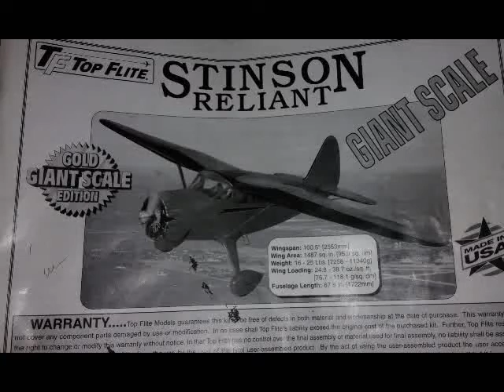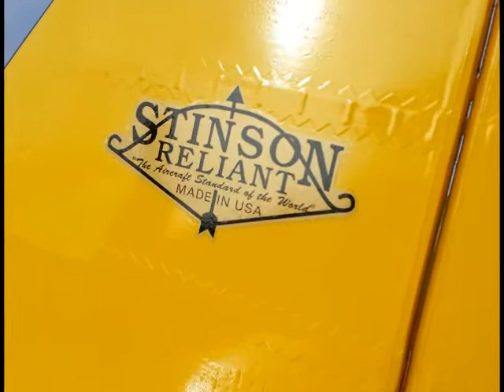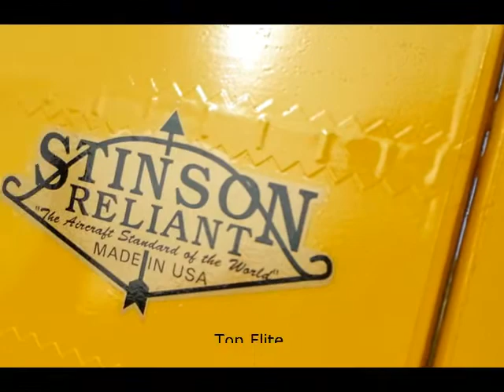Sunday 1 April 2017 George Radio Flyers South Africa 1/5 scale Stinson SR10J Jimmy Doolittle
1/5 Scale Stinson Jimmy Doolittle Maiden Flight
On Sunday 2nd April 2017 Ig Bekker maid his Topfliterc 1/5 scale Stinson model aircraft.Finished with exceptional scale details and original color (paint donated by Revamp Body Shop George). Features working Nav and cabin lights.The full scale original was flown by WW2 ace pilot Jimmy_Doolittle who was CEO of Shall AVgas USA for two years. He then later joined the military.